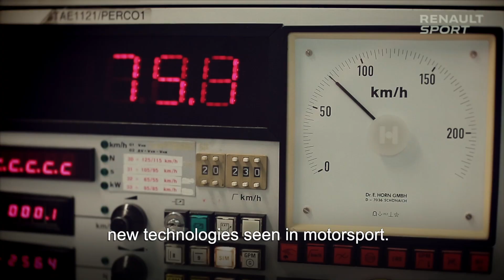Renault Sport: a passion for high performance road cars | Renault Group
The Mégane R.S. Ultime benefits from the unique knowhow of the designers, engineers and experts who have helped to forge the reputation of Renault Sport at Les Ulis (France) these past 20 years. Through Renault Sport range’s emblematic models, test-driver Laurent Hurgon talks about the passion for performance that continues to drive all those who work out of the Les Ulis base, which is now devoted to the Alpine adventure.